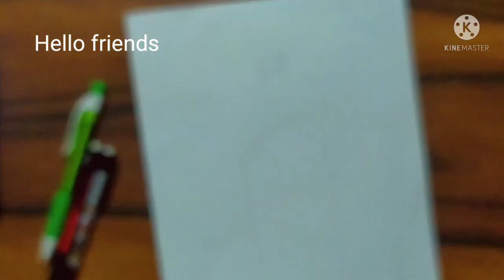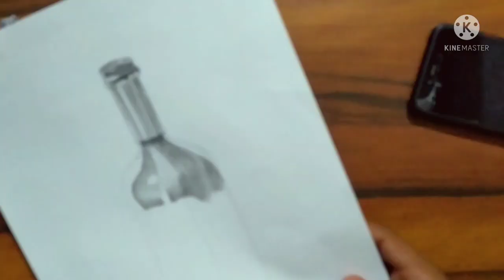How to Draw a wine bottle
Hello friends
My first drawing video
please support us
How to Draw a wine
Bottle easy tutorial
step by step

wine bottle art
wine bottle drawing
How to shading a wine bottle